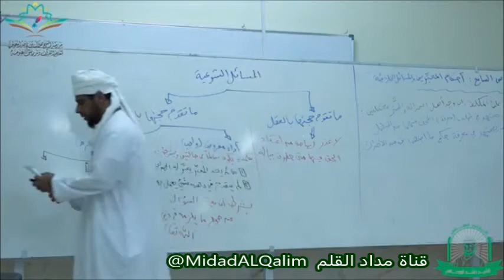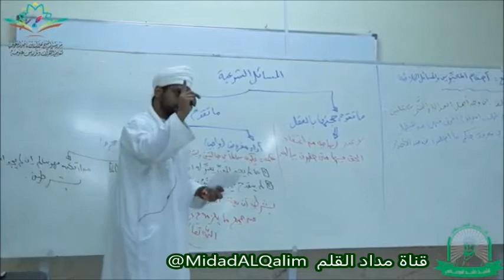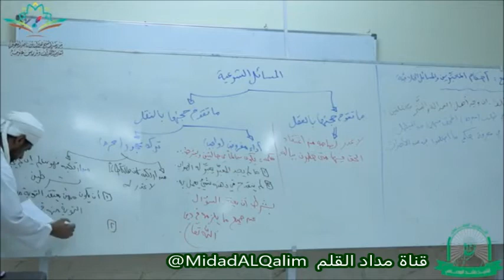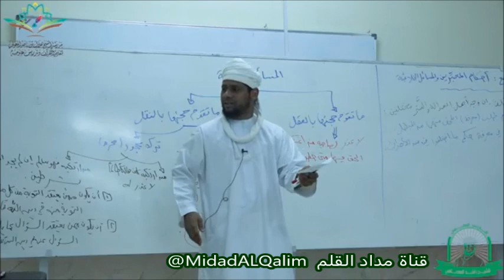أقوال من ترك محجوراً ( محرم ) ؟ الشيخ راشد بن سالم البوصافي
مصدر المقطع:

الدرس السابع l كتاب غاية المقتدى بشرح كتاب المبتدأ

الشيخ راشد بن سالم البوصافي